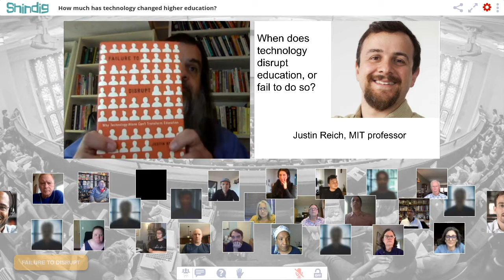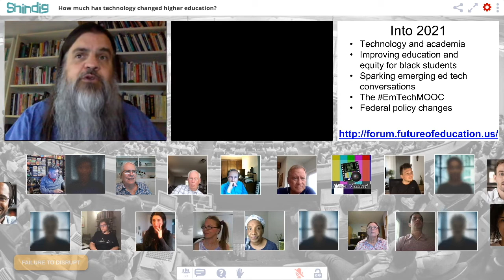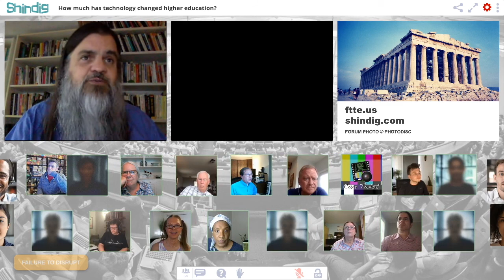How much has technology changed higher education?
How has the digital revolution impacted higher education?

This week we'll meet with Justin Reich, assistant professor of digital media at MIT and author of the new book Failure to Disrupt: Why Technology Alone Can’t Transform Education.